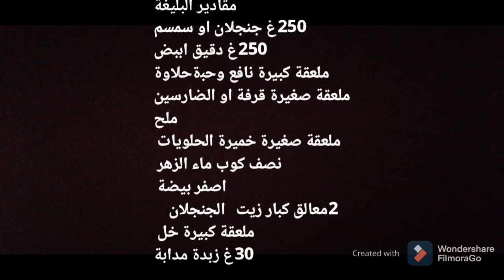معسلات رمضان( 2) 🌜👌😋 بريوات اللوز و بليغات الجنجلان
بريوات اللوز
500غ لوز
50غ سكر ناعم
50غ سكر حبيبات
ملعقة صغيرة قرفة او الضارسين
ملعقة صغيرة نكهة الحامض
50غ زبدة
ورقة للطي
زيت للقلي
عسل